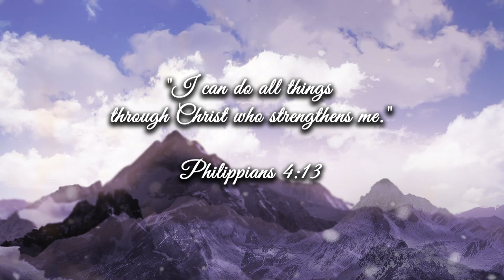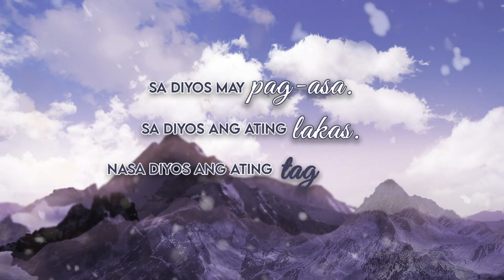Kapuso Words of Wisdom: 'Trials strengthen our faith' by Thea Astley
Don’t be afraid of failing because failures and trials will strengthen our faith. Believe in yourself, believe in God’s plan!